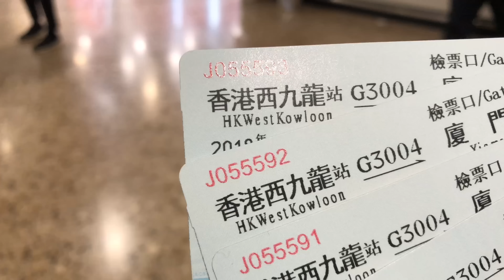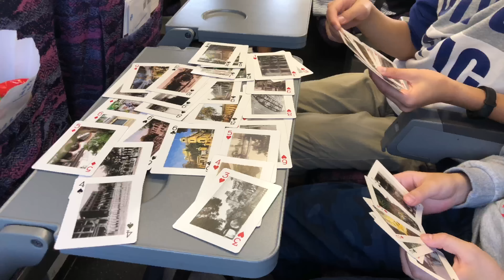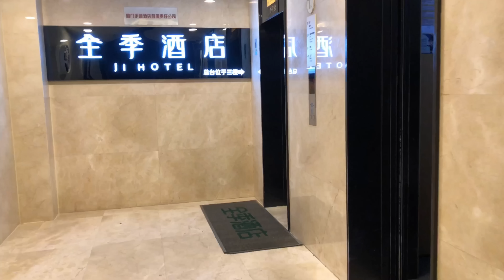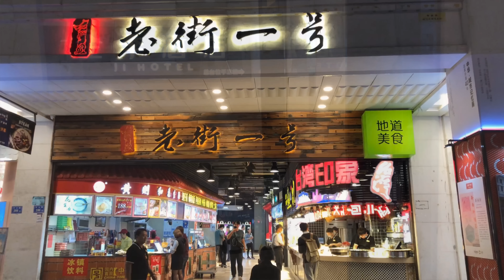This is Xiamen 高鐡廈門之旅 第一集 Day-1 西九龍高鐵站至廈門站